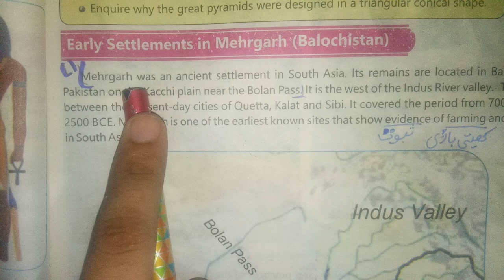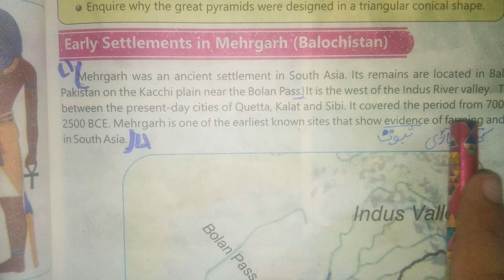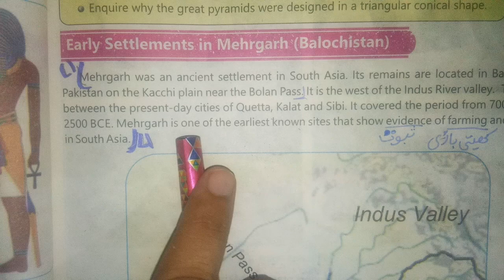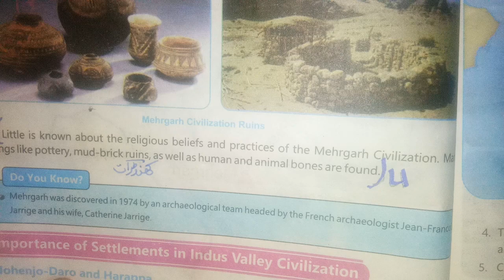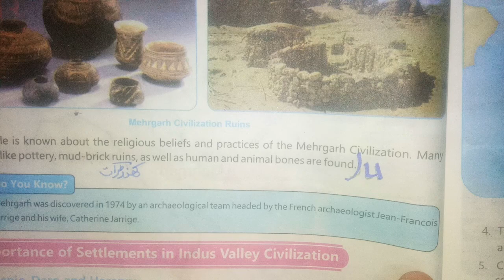ruins of mehrgarh civilization/describe the early settlements in mehrgarh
My channel information of education🏅how to solve books english to urdu laguage.🔠information of books punjab text book and other book🏫my channel gives education information .so enjoy read and write learn any time⏰my channel give you lotof information about study good habits information.how to solve about the book english to urdumkmehrgarh neolithic settlements in the earliest cities class 6 history cbse earliest writing in the world topics covered in this video learn while on the move mehrgarh civilization mehargarh history in hindi living and dying in mehrgarh class 6 histor 6th history chapter 3 in the earliest cities mehrgarh civilization in balochistan mehrgarh archaeological sites in balochistan pakistan settlements,what people in the stone age ate how people in the stone age lived how to solve by humaira
allied school education#